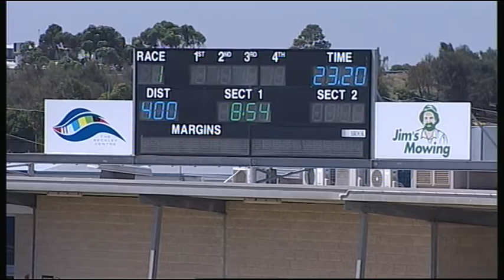GEL TUE 10 JAN 17 R1